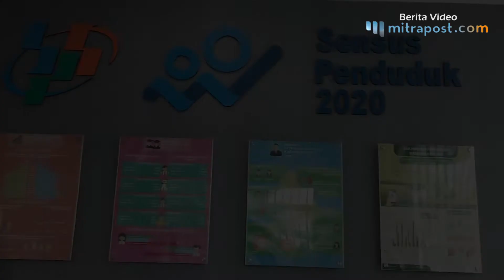Kabupaten Pati Peringkat 2 Pertumbuhan Ekonomi di Tingkat Karisidenan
Badan Pusat Statistik (BPS) Kabupaten Pati mengatakan Kabupaten Pati menempati posisi 2 tingkat pertumbuhan ekonomi tahun pada 2019, sedangkan pendataan di tahun 2020 belum dirilis.

Kasi Neraca Wilayah dan Analisis Badan Pusat Statistik (BPS) Kabupaten Pati, Agus Slamet Rupingi menyebutkan peringkat pertama ditempati oleh Kabupaten Jepara.

Ia menegaskan, pertumbuhan di atas bukan berdasarkan besar nilai perolehan materil malainkan ditinjau dari presentase tingkat pertumbuhan produk domestik bruto kabupaten dibandingkan tahun 2018.